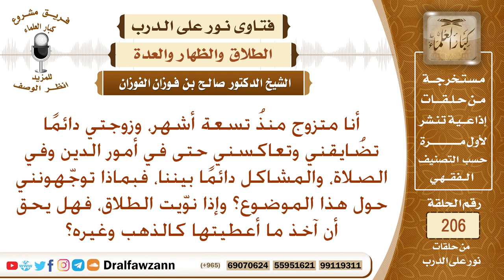تخالفه زوجته في أمور الدين، وبينهما مشاكل كثيرة، فهل له أن يطلقها، وهل له أن يأخذ ما أعطاها من مال؟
نص السؤال: أنا متزوج منذُ تسعة أشهر، وزوجتي دائمًا تضُايقني وتعاكسني حتى في أمور الدين وفي الصلاة، والمشاكل دائمًا بيننا، فبماذا توجّهونني حول هذا الموضوع؟ وإذا نوّيت الطلاق، فهل يحق أن آخذ ما أعطيتها كالذهب وغيره؟
السيرة الذاتية :
للاشتراك في قناة الشيخ صالح الفوزان

رئيس الفريق
لمشروع كبار العلماء